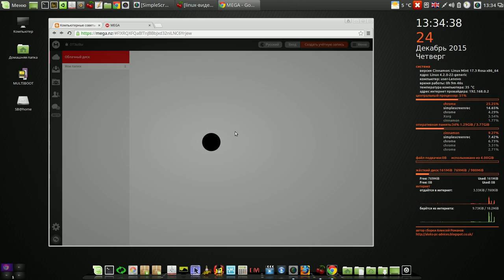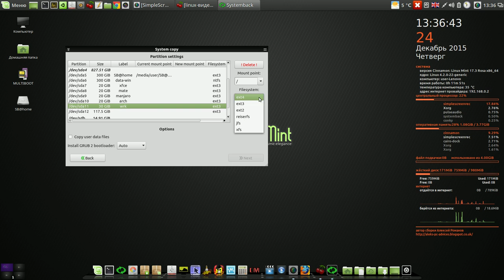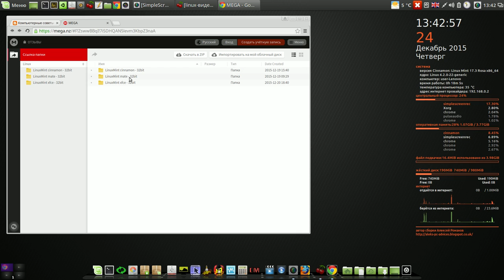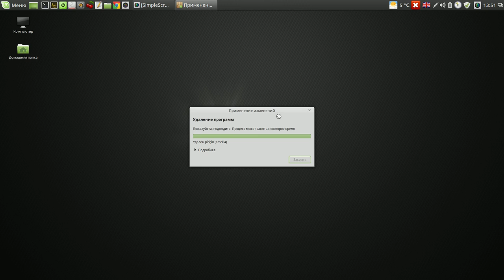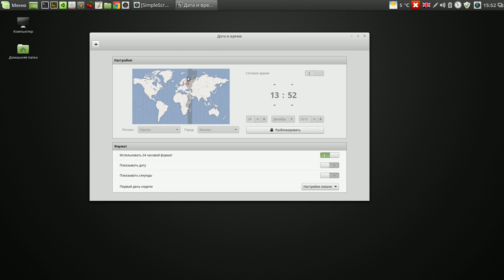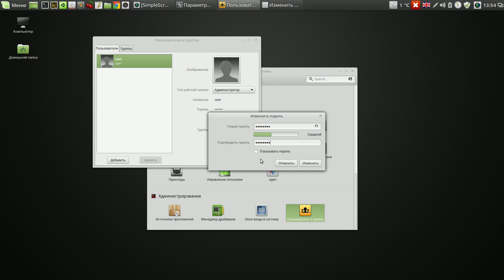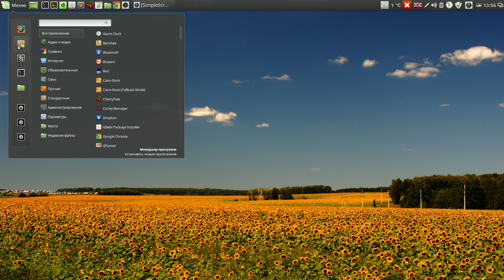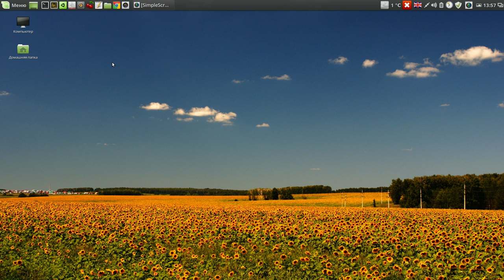Урок 4 Установка и настройка авторских сборок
Мой сайт Урок 4 Установка и настройка авторских сборок